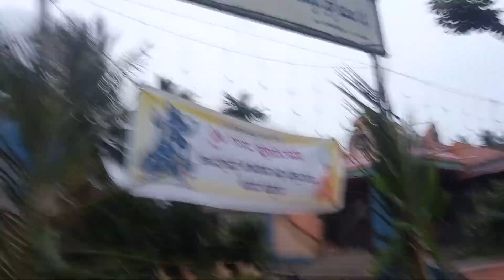padmashali samaja devastana| tumminakatti ranebebnnuru Haveri